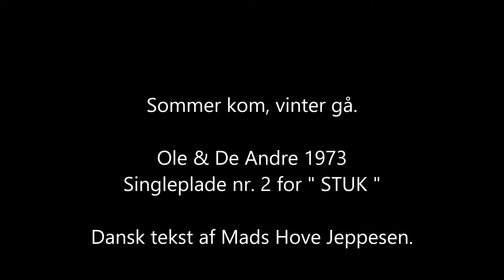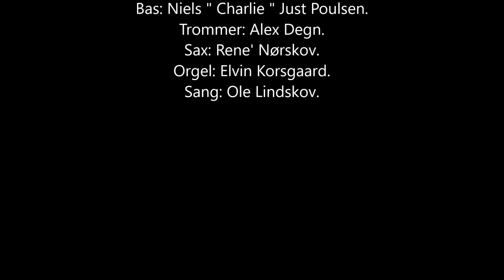Sommer kom, vinter gå_Ole & De Andre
Quali-Sound, skiftede i 1973 navn til STUK Records, efter et indgået samarbejde med CBS.
Dette er Ole & De Andres første singele for STUK.